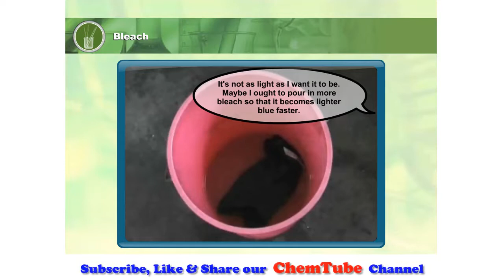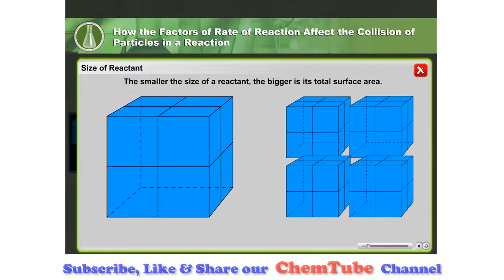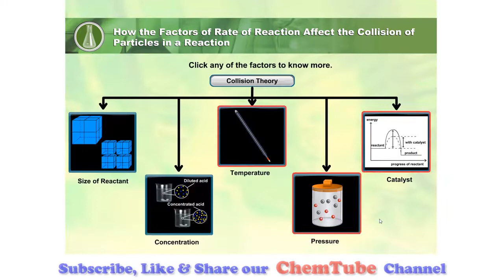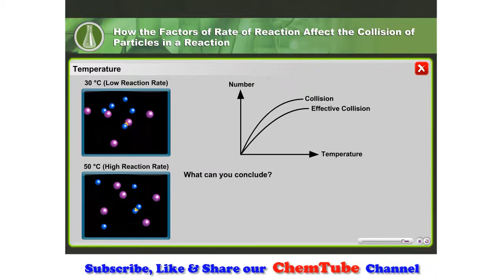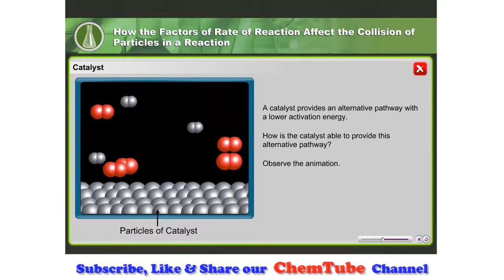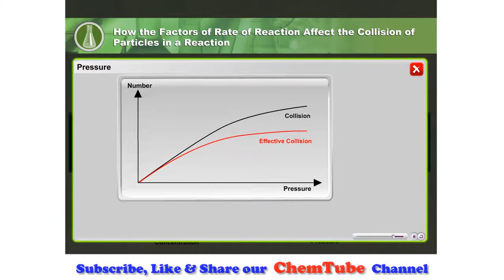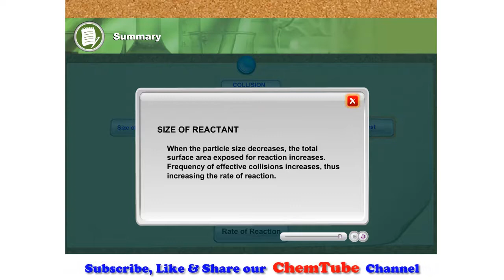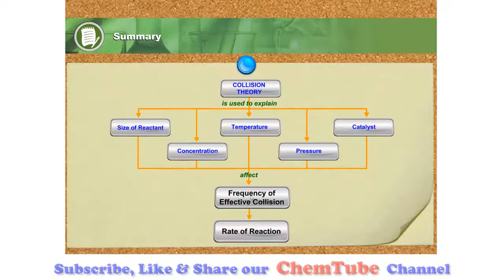Chemistry SPM: Collision Theory (Factors Affecting ROR) In 8 Minutes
Reactions occur when two reactant molecules effectively collide, each having minimum energy and correct orientation. Reactant concentration, the physical state of the reactants, and surface area, temperature, and the presence of a catalyst are the four main factors that affect reaction rate.